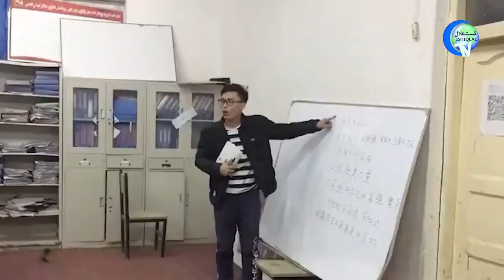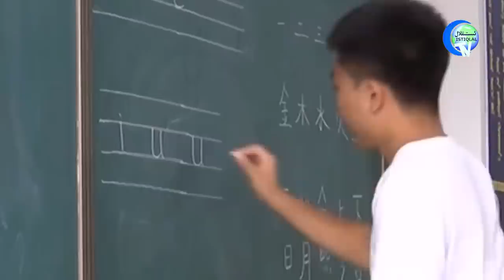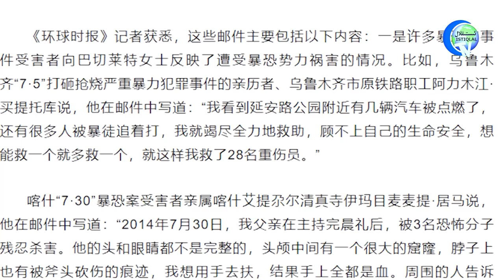ئىستىقلال كۈندىلىك خەۋەرلىرى 2022-07-27، ئۇيغۇرلار ب د ت غا خەت يېزىشقا مەجبۇرلاندى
ISTIQLAL KÜNDILIK XEWERLIRI 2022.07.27 / UYGHURLAR BDT GHA XET YÉZISHQA MEJBURLANDI